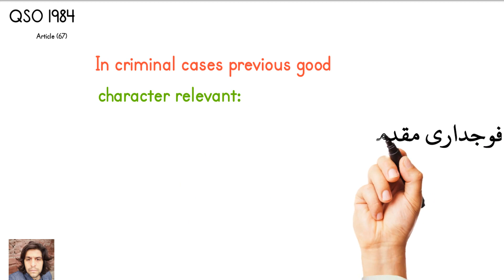In criminal cases previous good character relevant/ QSO / Adv Abdaal.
In criminal cases previous good character relevant, article 68